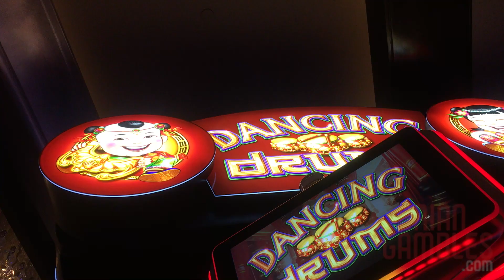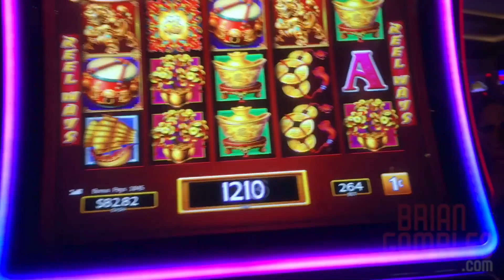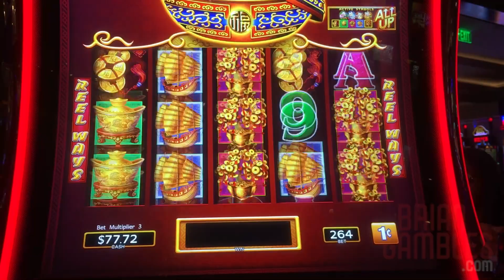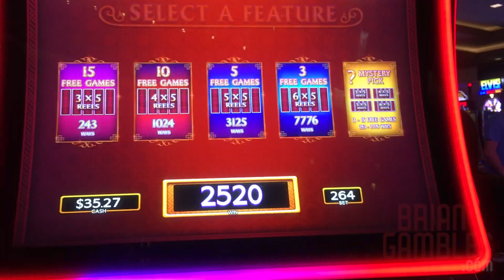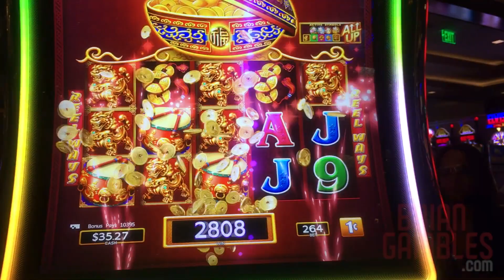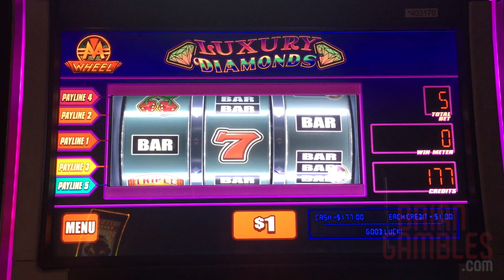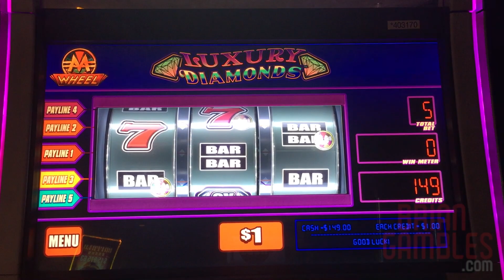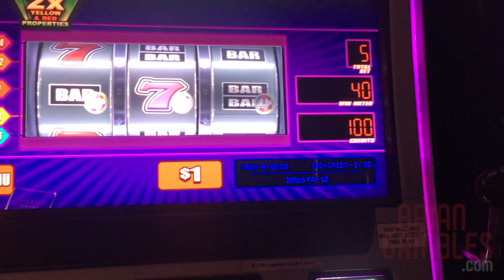👯 MAGIC TOUCH on Dancing Drums ✦ Brian gets Redemption ✦Slot Machine Pokies in Las Vegas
August 12 - Monte Carlo, Las Vegas NV
August 26 - Aquarius, Laughlin NV
August 27 - Cosmopolitan, Las Vegas NV
September 15 - Harrahs, Lake Tahoe NV
September 17 - Atlantis, Reno NV

can be Mailed to:
Brian Christopher
P.O.BOX 561771

✈✉ FedEx and UPS Packages must be Mailed to:
Brian Christopher
3894 Crenshaw Blvd, # 561771

*Producers: Simon Edmonds, Georgie, George Warner
*Co-Producers: Zach Hall, Gregory Brooks, Brian Fenn, Martin S Hernandez, Brandon Foley, Andy Hull, Carolyn Lentz